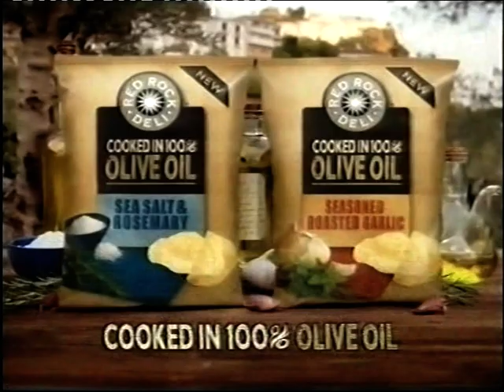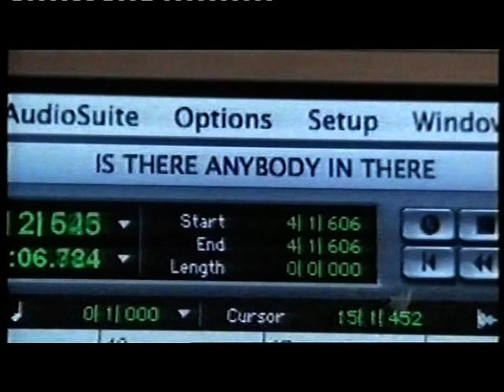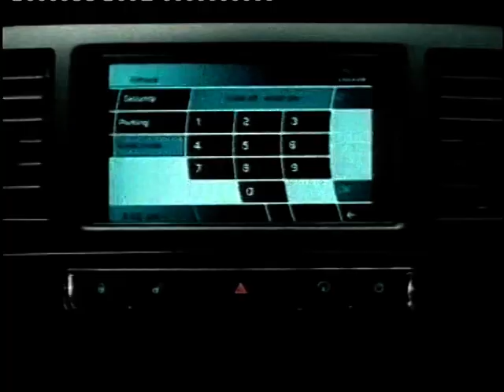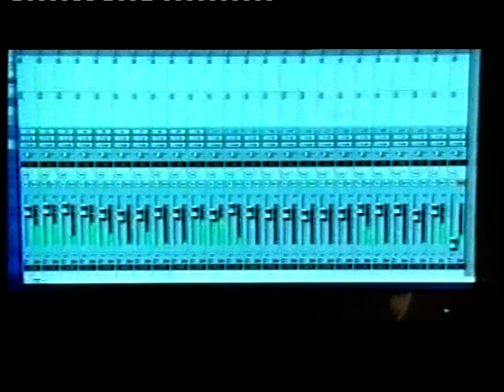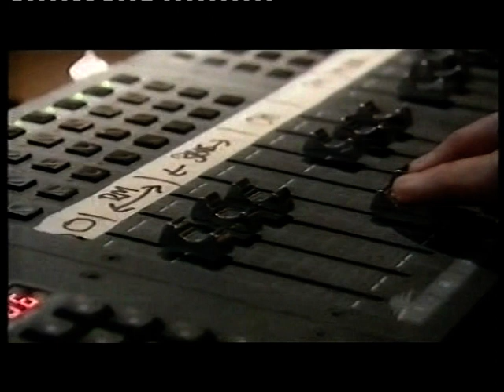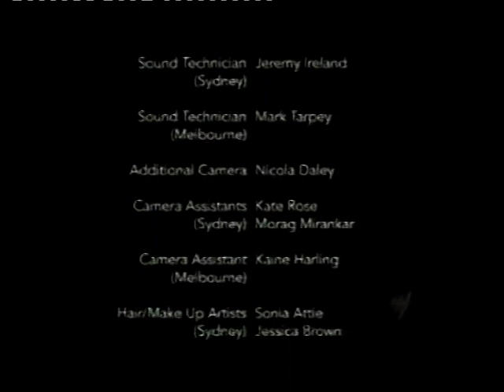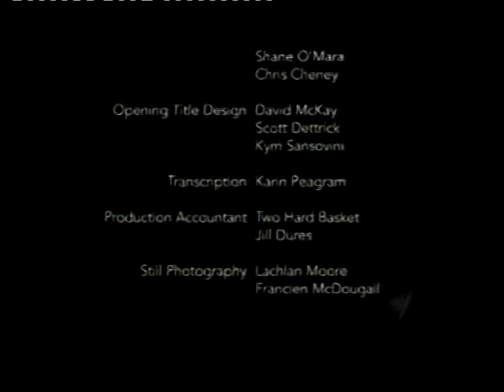Great Australian Albums series. Human Frailty - Hunters and Collectors Part 2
Originally broadcast in 2008. Part of the SBS series 'Great Australian Albums'. Hunters and Collectors 1986 album Human Frailty.